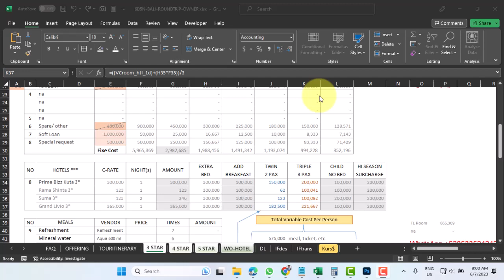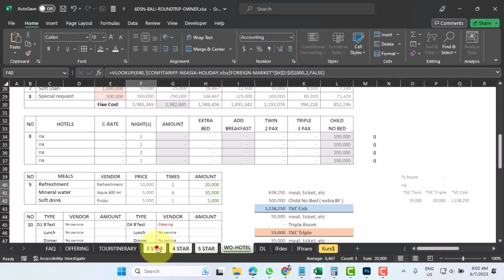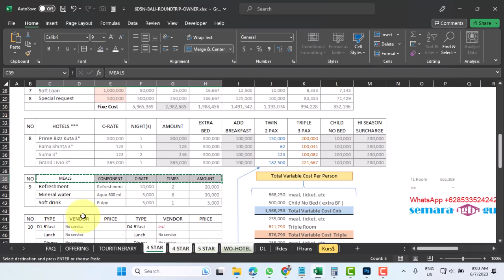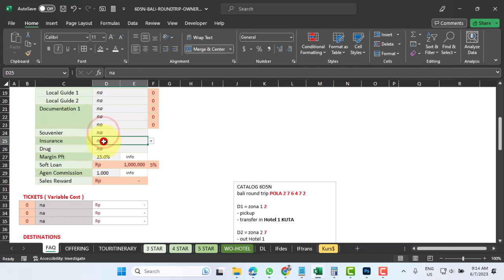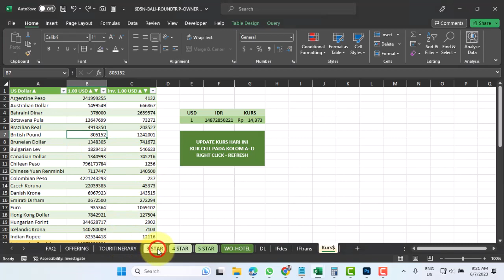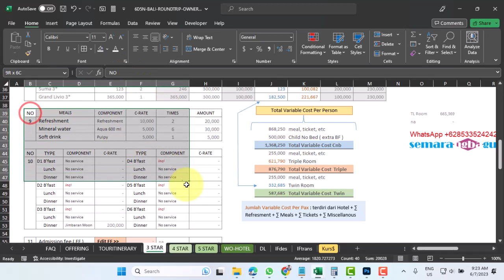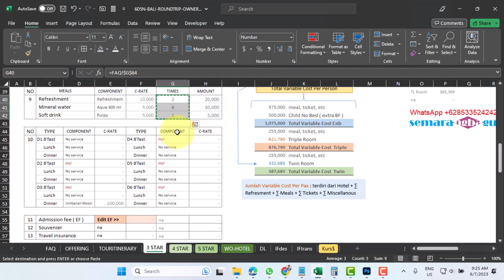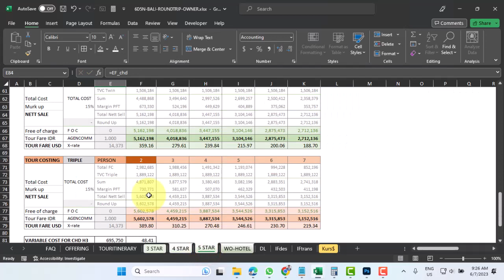Membuat kalkulasi biaya Bali Inbound Tour multi zona dan multi hotel part 4 meals cost